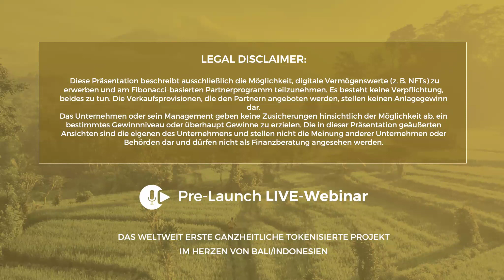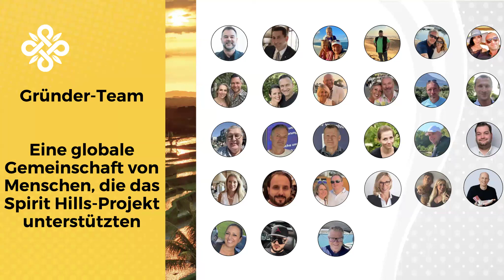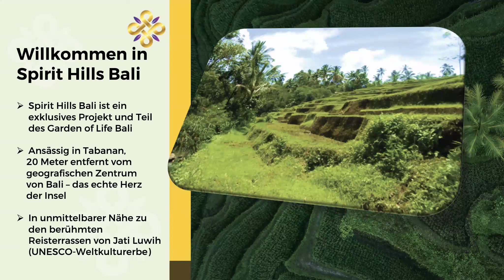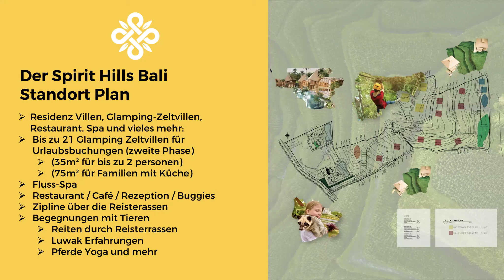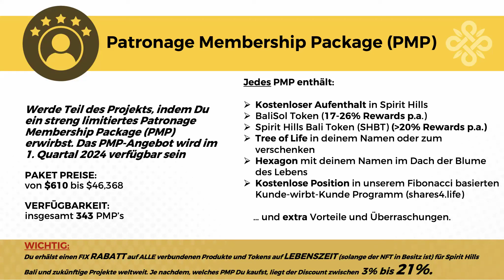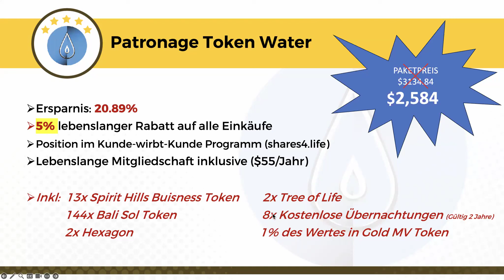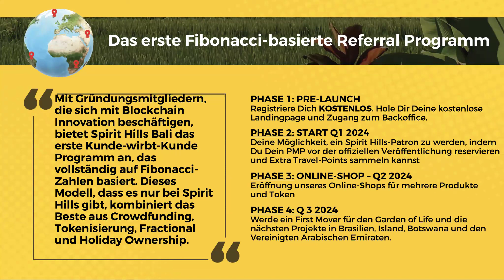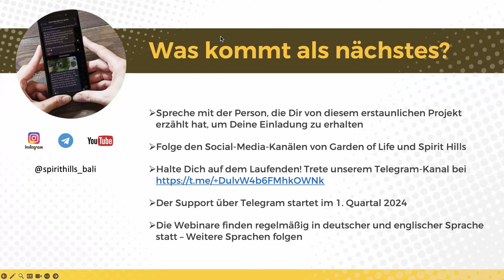Spirit Hills Kurzpräsentation - Deutsch, 8.3.24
Wende Dich an die Person, die Dich zu diesem Video inspiriert hat und hole Dir Deinen exklusiven Einlade-Link zur kostenlosen Registration.
Unser TelegramKanal versorgt Dich mit weiteren Infos